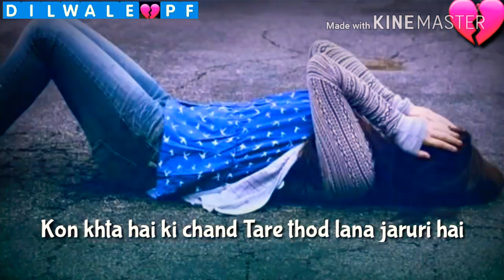Mrte to tujh pr lakho honge magr hum to tere sath mrna chahte hai mere dil se uski hr glti maafhojat